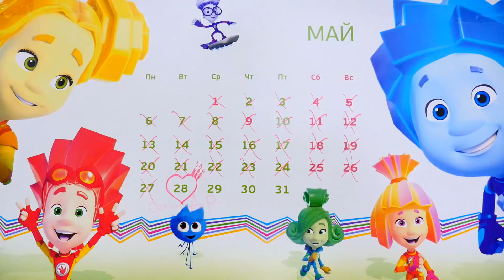Vidéo drôle. La famille de licornes : anniversaire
Regardez notre nouvelle vidéo drôle! La famille de licornes fête l'anniversaire de la petite licorne. Pendant que la petite dort sa maman licorne va tout préparer : la table, les décorations, le gâteau, les bougies et bien sure les cadeaux. Il y en a beaucoup !

Bienvenue à ma chaîne créée spécialement pour les filles qui aiment jouer ! Mais si mes vidéos vont aussi intéresser les garçons, j'en serai très contente ! Ici vous trouverez plein de vidéos avec les poupées - personnages de différents dessins animés connus : Barbie, LadyBug, Peppa le cochon, les princesses, les petits poneys et autres. Vous pouvez m'écrire vos commentaires et vos suggestions à propos des personnages que vous aimeriez voir dans les vidéos ! Je lis tous les commentaires !